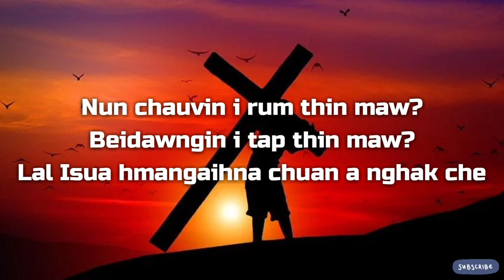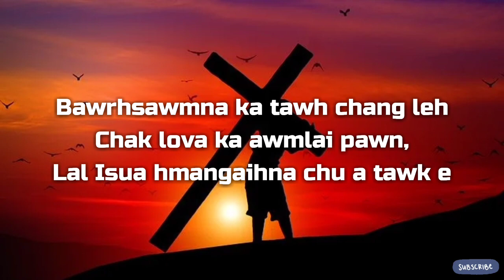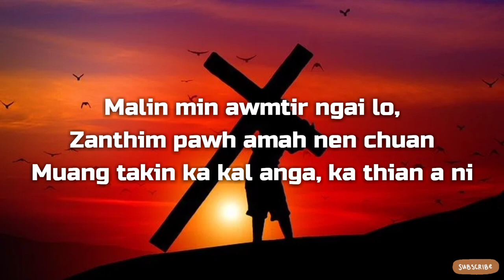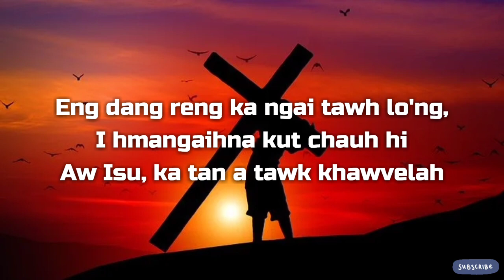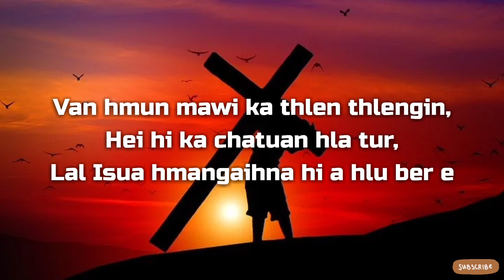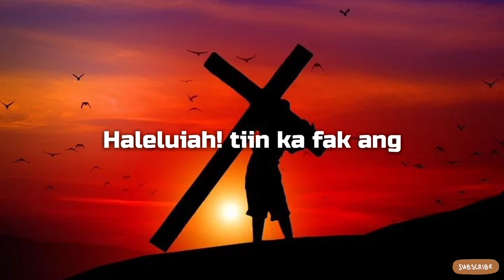Duhsaki Lal Isua Hi A Mawi Ber E Lyrics Video Lal Isua Hmangaihna